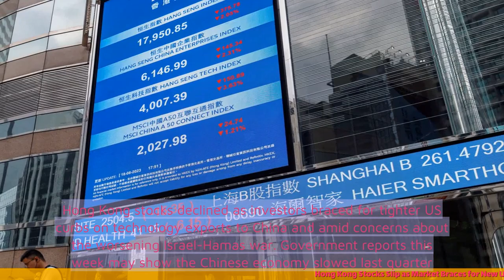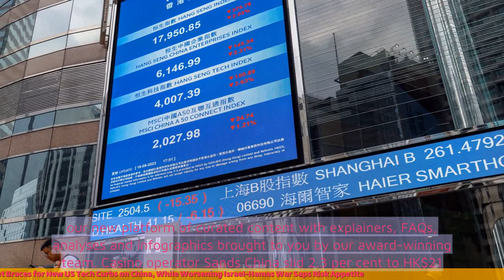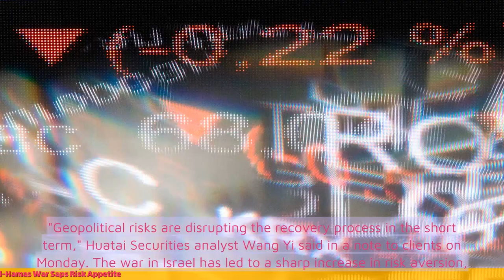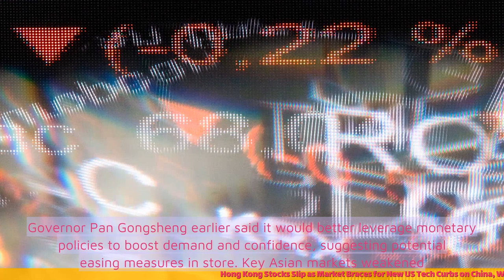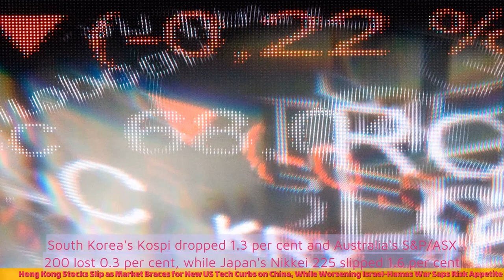Hong Kong Stocks Slip as Market Braces for New US Tech Curbs on China, While Worsening Israel Hamas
- Hong Kong Stocks Slip as Market Braces for New US Tech Curbs on China, While Worsening Israel-Hamas War Saps Risk Appetite

1. Hong Kong stocks have slipped as the market anticipates new US tech restrictions on China.
2. The worsening Israel-Hamas conflict has also affected risk appetite in the market.
3. Investors are concerned about the impact of these geopolitical tensions on global markets.
4. The US-China tech rivalry continues to escalate, with new restrictions expected to target Chinese companies.
5. The Israel-Hamas conflict has escalated, leading to increased casualties and raising concerns about broader regional instability.
6. These factors have led to a decline in risk appetite among investors, impacting Hong Kong stocks.
7. The market is closely watching for any further developments and their potential impact on global markets.
 🔒 Tag Video: -  Hong Kong stocks -  US tech curbs on China -  IsraelHamas war -  Risk appetite -  Market braces -  Worsening situation -  Hong Kong stocks are slipping as the market prepares for new US tech curbs on China  -  Additionally -  the worsening IsraelHamas war is also dampening risk appetite  -  🎤 Today News 10/17  -    Today 10/17  -   News 10/17  -   news 10/17  -   daily news 10/17  -   singapore 10/17  -   singapore news 10/17  -    -  🎤 Today News  -   Today  -  News  -  news  -  daily news  -  singapore  -  singapore news  -